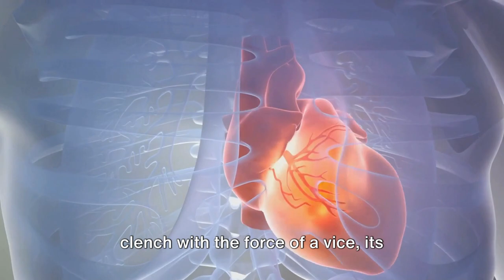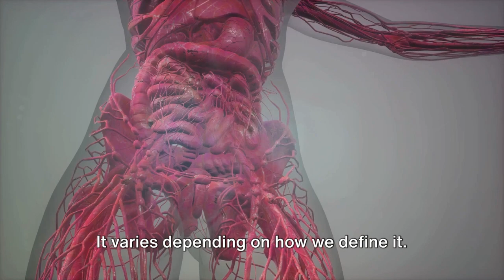What Is The Strongest Muscle In The Human Body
Have you ever wondered what the strongest muscle in the human body is? Let's delve into this fascinating topic. Muscle strength isn't as simple as it may first appear. It can be gauged in various ways, may it be force, endurance, or power. The title for the 'strongest muscle' isn't easily awarded, as it largely hinges upon how we define strength. So, muscle strength isn't just about lifting weights or running fast. It's a complex concept that involves different aspects of muscular performance. Now that we understand the concept of muscle strength, let's look at some of the contenders for the title of 'strongest muscle'.

First off, let's consider the masseter, often known as the jaw muscle. This little powerhouse can generate the most force, capable of closing the teeth with a force as high as two hundred pounds on the molars.

Next up, we have the heart. While it might not lift heavy weights or clench with the force of a vice, its endurance is unrivaled. This tireless muscle pumps blood throughout our bodies non-stop, every minute of every day.

Lastly, let's not forget the gluteus maximus, more commonly referred to as the butt muscle. This is the largest muscle in the human body and it can exert the most power, especially when it comes to actions like jumping or climbing stairs. As you can see, there's more than one 'strongest muscle' depending on how you define strength.

So, what's the verdict on the strongest muscle in the human body? Well, it's not as straightforward as you may think. Muscle strength isn't a one-size-fits-all concept. It varies depending on how we define it. The heart, for example, is unbeatable when it comes to endurance. The masseter showcases its might with jaw-dropping force.